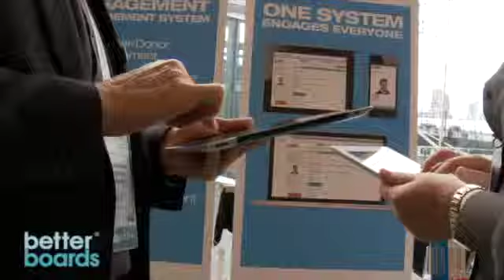Trade Exhibitor Perspectives - Better Boards Conference 2014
Discover why the Better Boards Conference is the must attend event for getting your products and services in front of Australian and New Zealand non-profit boards, directors & chief executive officers. The Better Boards Conference connects non-profit leaders with the knowledge, networks and insights to create positive impact in their organisations and society. The subject matter focus of the conference is on governance and leadership in non-profit organisations.